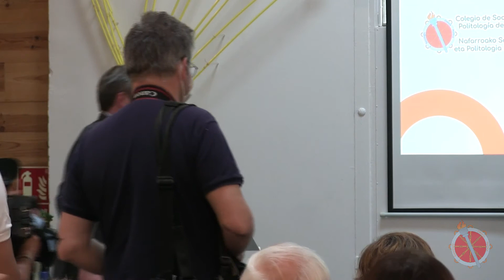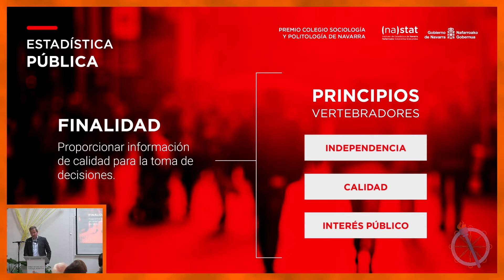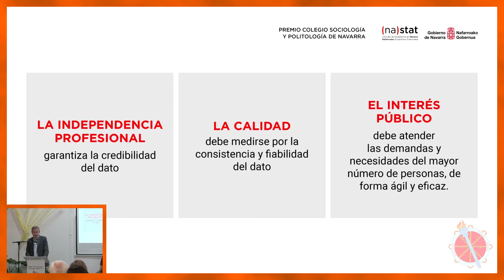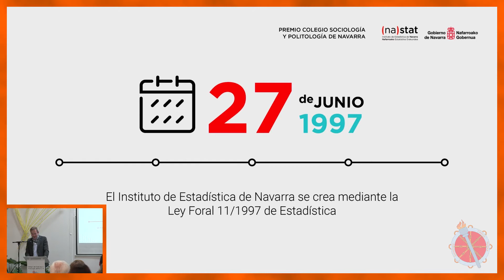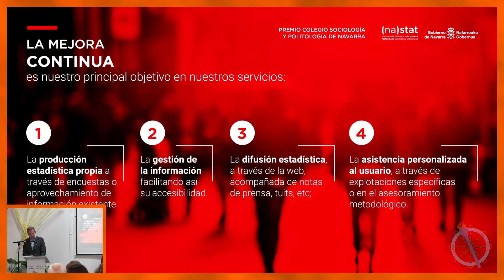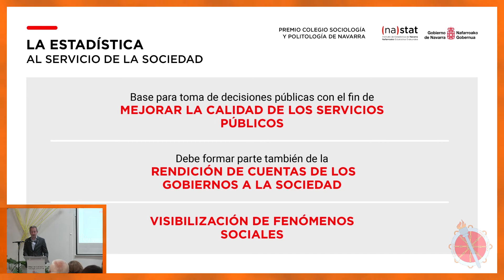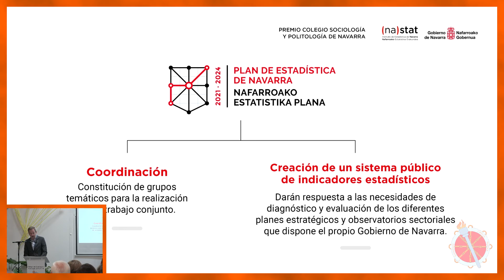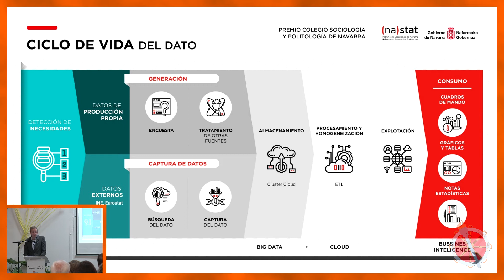Premio Sociedad y Valores Humanos 2022 - Instituto de Estadística de Navarra (Na)stat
El Colegio de Sociología y Politología de Navarra concede el premio “Sociedad y Valores Humanos” a personas, instituciones, organizaciones o empresas que hayan destacado a lo largo de su trayectoria por su compromiso con las Ciencias Sociales en sus diferentes ámbitos de investigación, formación, educación, convivencia y desarrollo social.

El pasado año 2020, el Colegio decidió conceder el Premio Sociedad y Valores Humanos en su décima edición al Instituto de Estadística de Navarra (NaStat). Debido a la situación de pandemia que hemos vivido estos últimos años, este acto no pudo llevarse a cabo en su momento y ha sido retrasado hasta poder realizarlo en las condiciones adecuadas. Pablo Cebrián, director del órgano estadístico, recogió el galardón concedido por el Colegio.

Tiempo de intervenciones:
00:05 Eva Gurría, Presentación (Vicedecana del Colegio)
01:04 Intervención de Manuel Rodríguez (decano del Colegio)
07:17 Entrega del galardón
07:47 Intervención de Pablo Cebrián (Director del Instituto de Estadística de Navarra)
16:03 Vídeo Nastat: Orígenes del Instituto de Estadística de Navarra
27:38 Nastat: Orígenes del Instituto de Estadística de Navarra
36:32 Intervención de María Chivite (Presidenta del Gobierno de Navarra)
43:30 Eva Gurría, Despedida (Vicedecana del Colegio)